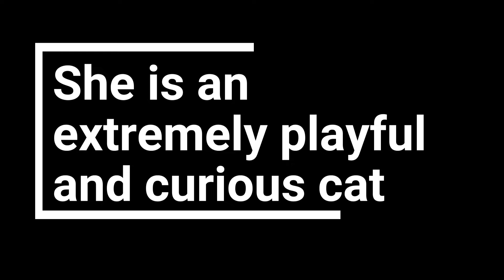Roxie Wants To Play With Her Brother Adolpho. Will he?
Rescue cats. Roxie is a kitten or young cat that is very playful. She likes to playfully chase her much older cat brother Adolpho. Sometimes she hides around the corner or behind a door and surprises Adolpho. Unfortunately Adolpho is not in the mood for that since he rarely likes to play. Since he was a kitten he walked slow, while Roxie always runs around.